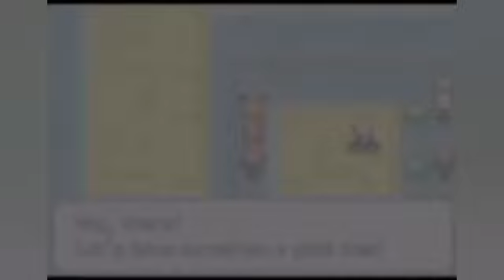Pokemon Radical Red 3.1 Water Monotype Hardcore mode - All Major Trainer Battles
Music used

Ashgreninja22# 1008